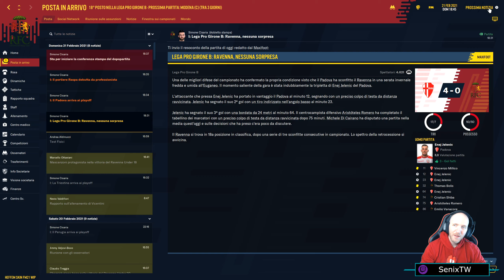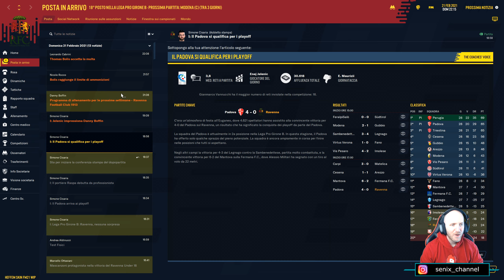E TUTTO VA, COME DEVE ANDARE ⏩ FOOTBALL MANAGER 2021 #13